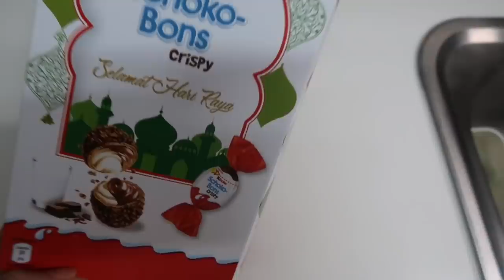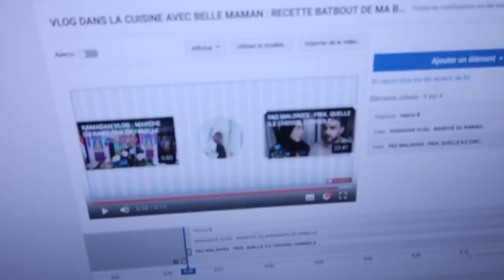RAMADAN VLOG : J'INVITE DES AMIS POUR UN IFTAR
MON MATERIEL
Ma camera

10 % de remboursement directement sur votre carte de credit